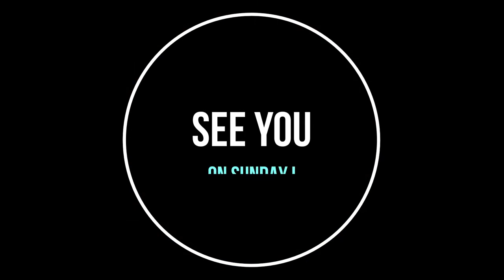Welcome To Freedom Pointe Hawaii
Welcome to Hope Chapel Pearl West- Fredom Point's YouTube Channel! We are all about Jesus and Jesus is all about freedom! This is where we put our messages, worship and prayer to the world see. We need God more than ever to experience true freedom. We have services every Sunday @ 10 am HST on our Facebook page and a repeat premier on this channel on Monday’s at 6:00Pm HST.

Small groups

Women’s P31: Every Tuesday 6 pm
Just Show up: ever Wednesday
Men’s B.O.L.D. Ministry: every Friday at 6 pm

Music Licence
CCLI #2407430